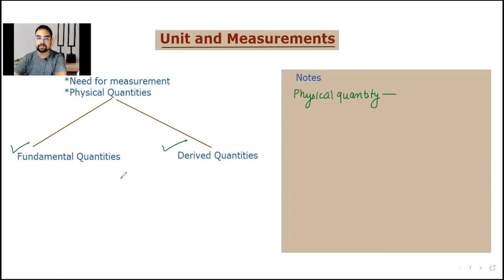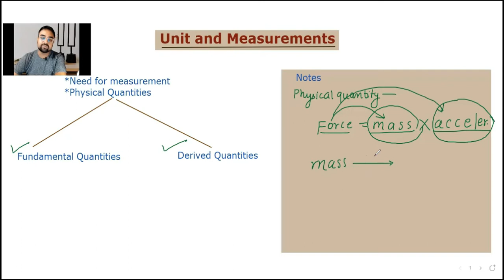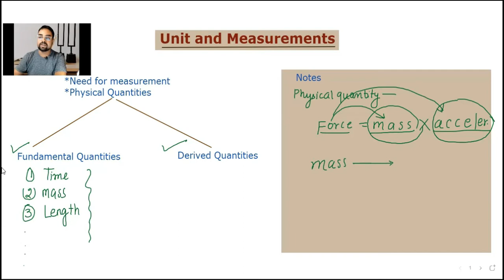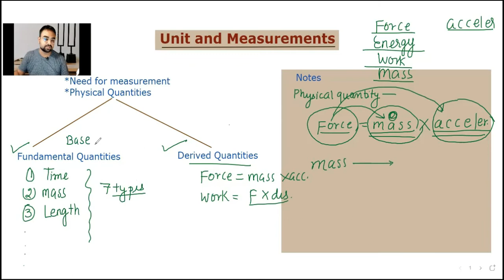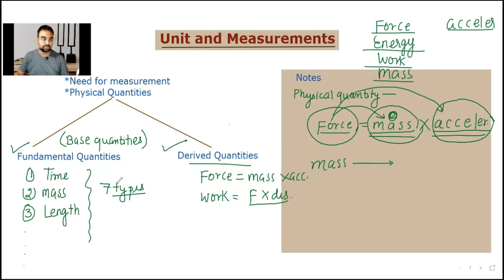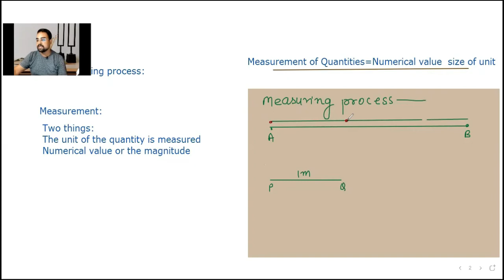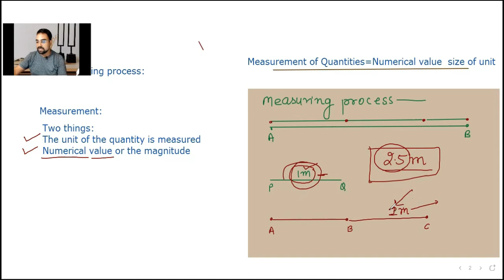Unit and measurements|Part 1|Physical quantities|D Ranjan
A unit of measurement is a definite magnitude of a quantity, defined and adopted by convention or by law, that is used as a standard for measurement of the same kind of quantity.[1] Any other quantity of that kind can be expressed as a multiple of the unit of measurement.[2] For example, a length is a physical quantity. The metre is a unit of length that represents a definite predetermined length.